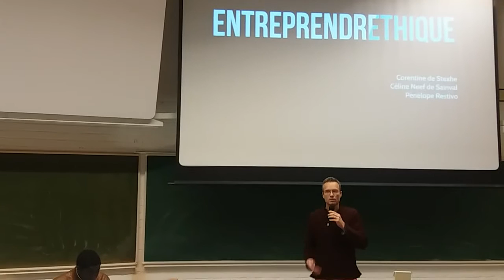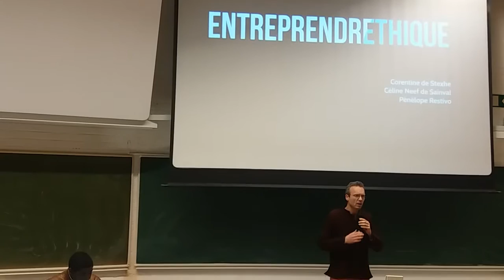Boris Aubligine, Entreprendre Ethique : Une vision d'avenir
[Chapitres en fin de texte]

Retour sur l'intervention de Boris Aubligine à Louvain la Neuve à l'occasion de la projection du reportage "Entreprendre Ethique : Une vision d'avenir" réalisé dans le cadre du mémoire de Céline Neef de Sainval, Corentine de Stexhe et Pénélope Restivo, étudiantes à l'IHECS en Animation Socio-Culturelle et Education Permanente.

Intervention :
- sortir des cases
- qu'est-ce qu'entreprendre ?
- les limites de la définition de l'éthique
- chercher les tendances dans les disruptions sociales
- les 7 champs de l'éthique
- une approche de plus en plus globale
- qui influence le monde ?
- marier idéalisme et pragmatisme
- dépasser la concurrence pour la coopération
- la révolution du "je" au "nous" (Descartes versus Haëckle)
- vive les interactions !! :-)

Question du public :
- limite de la modélisation
- suivre une vision collective
- chacun son chemin pour y parvenir
- copiez-vous !!